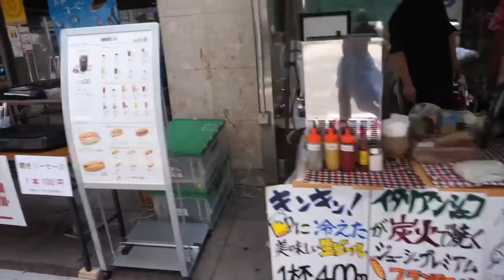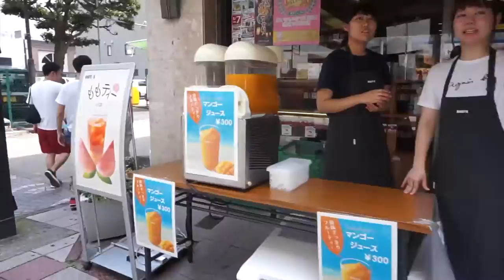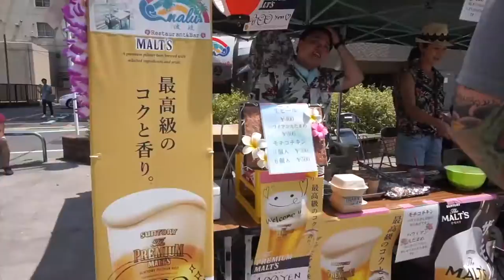JAPAN VLOG 3: THE YOKOHAMA LANDMARK TOWER - AUGUST 6